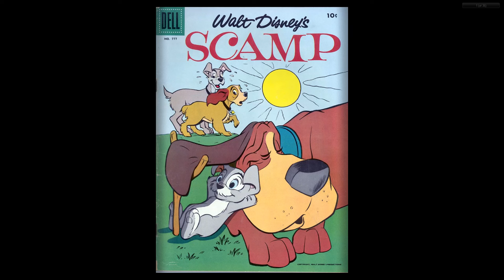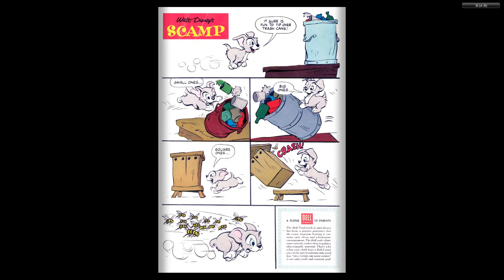DISNEY Dell Four Color Comics #0777 Scamp